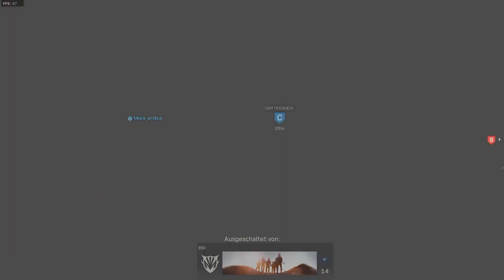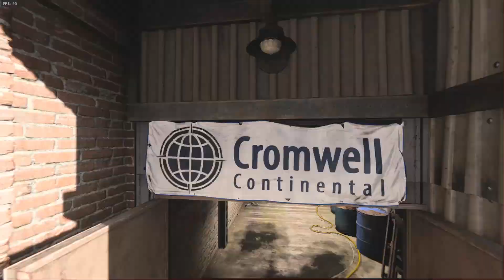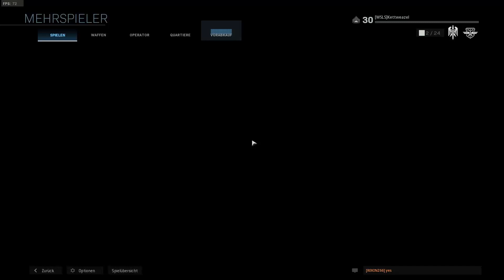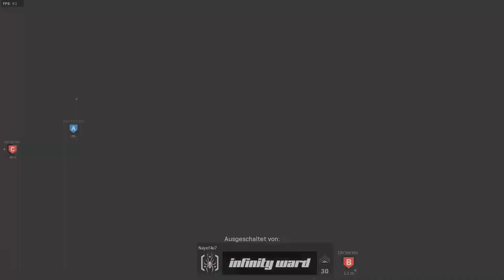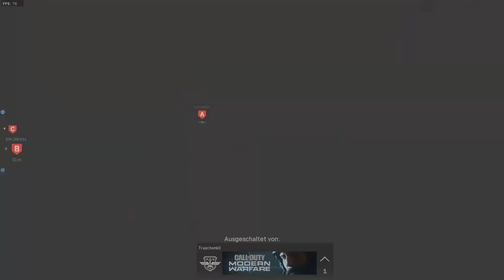Herrschaft zocken mit Daniel [MW OPEN BETA]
ModernWarfare Beta Herrschaft | Heute mal ein Video aus der Offenen Beta von Call of Duty: Modern Warfare auf PC. Daniel und ich spielen ein paar Runden Herrschaft auf Hackney Yard und Gun Runner. Wir sind nicht die besten Spieler, aber ich denke es reicht. Es dauert ja nicht mehr all zu lange bis zum vollen Release. Bin mega gespannt wie sich das fertige spiel so schlägt und ob sie es versaut oder gerettet haben. Wenn ihr wissen wollt, wie die Beta lief, dann schaut euch gerne meinen 20 minütigen "Testbericht" an